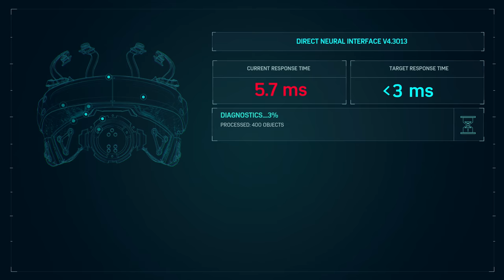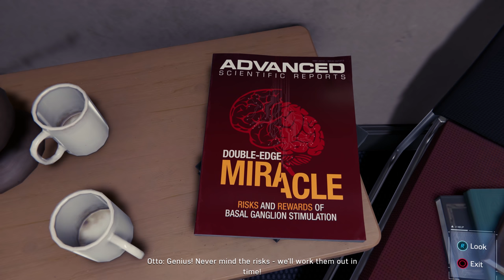Marvel's Spider-Man Part 14 - Standish - Gameplay Walkthrough PS4 2018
Splash the like button for more Spider-Man Videos!

My Spider-Man Playlist Stay up to date with the series!